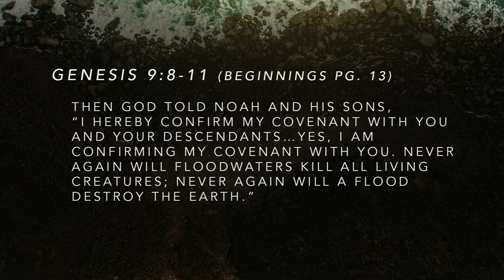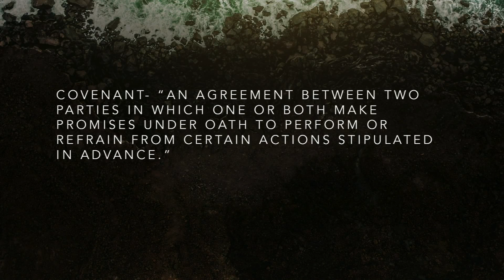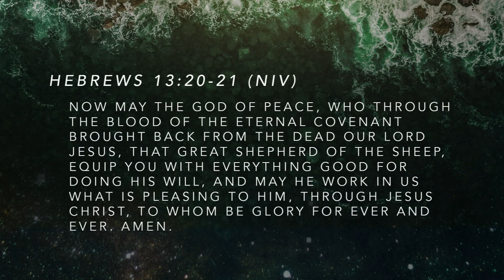BEGINNINGS: Created for Covenant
Pastor Scott Leib